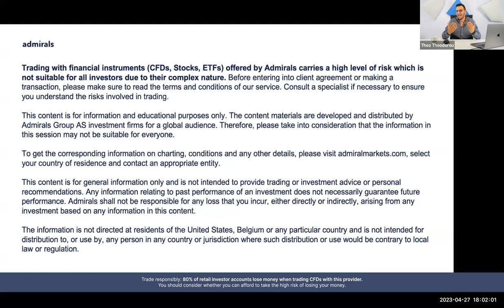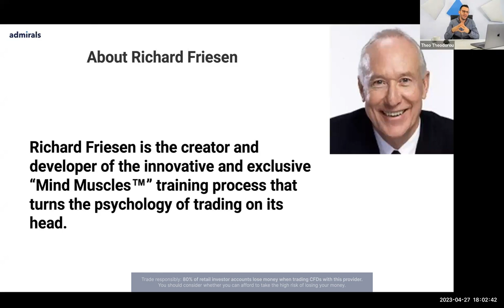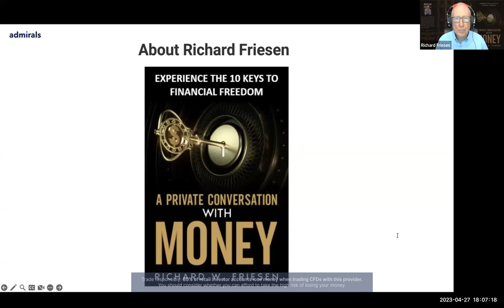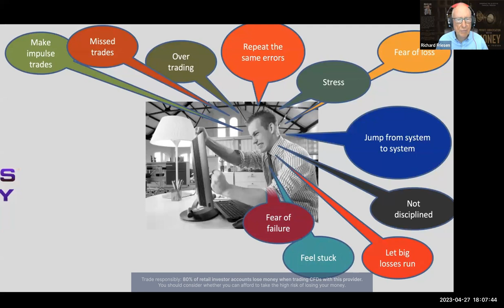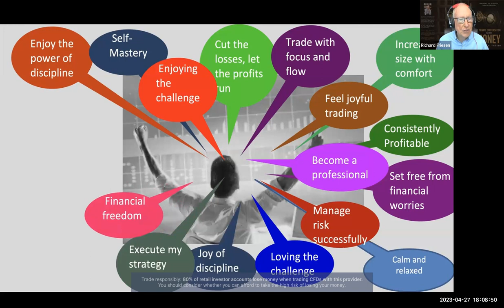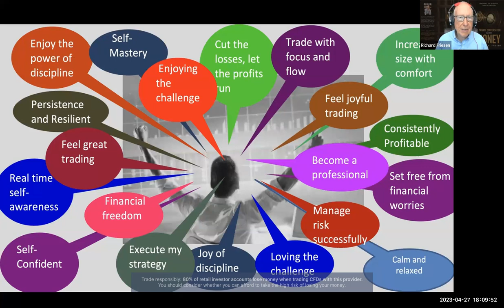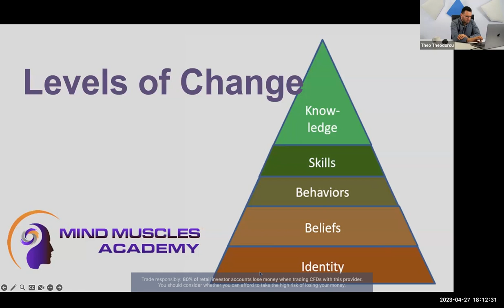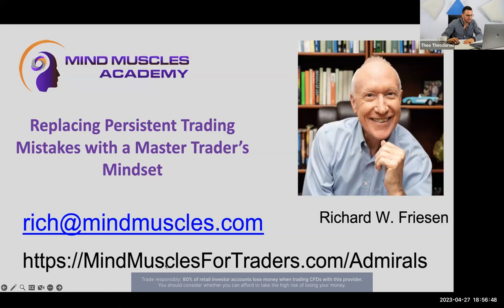MarketTalks: Interview with Richard Friesen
Richard Friesen is the mastermind behind the revolutionary "Mind Muscles™" training process, which upends the traditional approach to trading psychology.

He specialises in coaching financial professionals, independent traders, business leaders, and entrepreneurs to strengthen their mental game and achieve more consistent results.

With an extensive background as a broker, floor trader, financial software developer, and entrepreneur, he brings a wealth of real-world experience to his clients.